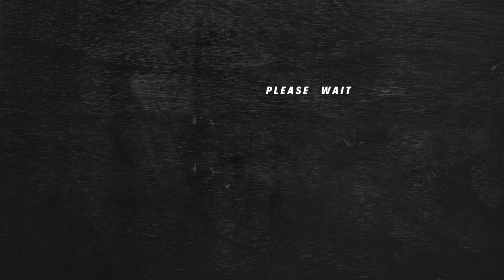ASSASSIN'S CREED UNITY Gameplay Walkthrough Part - 4 - समाप्त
Name - ASSASSIN'S CREED UNITY  - PC Gameplay

My Specifications-
Laptop - Dell G15-5515
Processor - AMD Ryzen5-5600H
Display - 15.6 inches, LED display, 1920 x 1080 resolution, INVALID DATA Hz refresh rate
Graphics Processor - ‎NVIDIA RTX 3050
Graphics Memory - 4Gb FDDR6